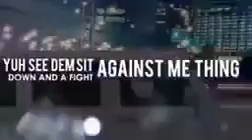Father God lyrics